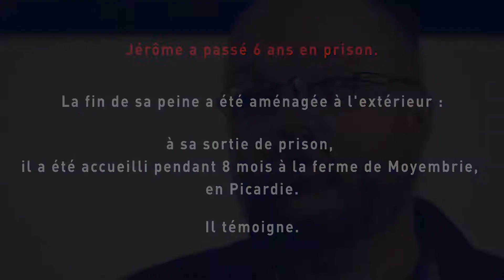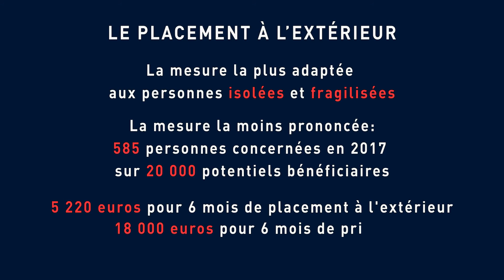Aménagement de peine à l'extérieur.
Vidéo réalisé pour l'OIP (Observatoire international des prisons).

Témoignage de Jérome concernant son placement à l'extérieur suite à un aménagement de peine.